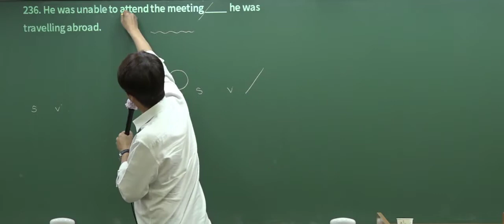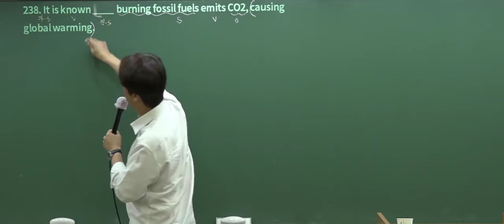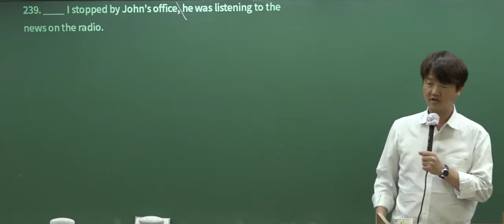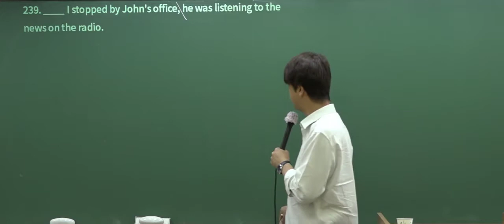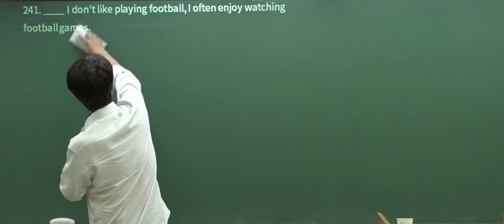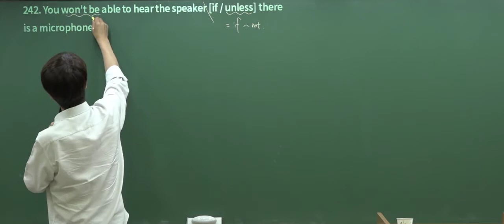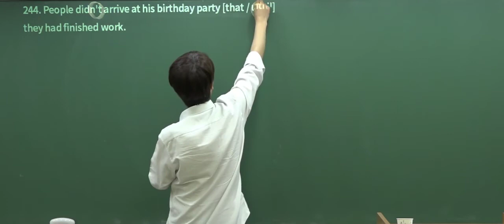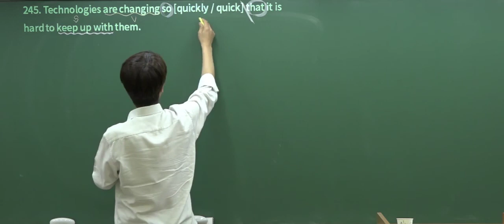EMS 모의고사 (강우진 교수님_EMS 모의고사 19년 10월 샘플)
[19년 10월] EMS 모의고사반